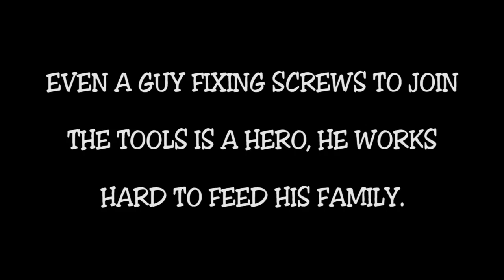JOINING THE TOOLS |Short Film 2016 | Yes Foundation